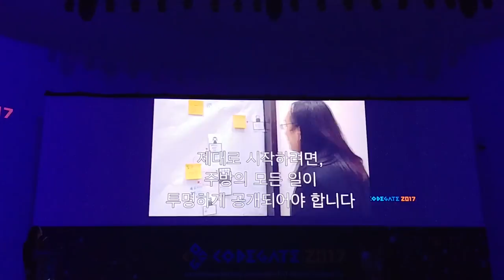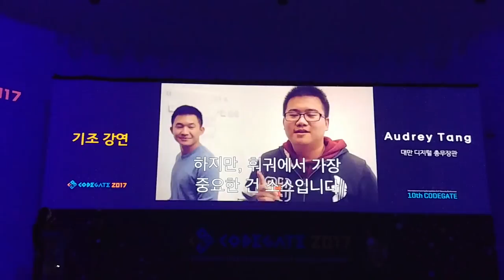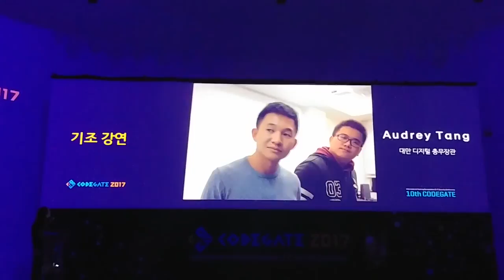블로터 미디어랩